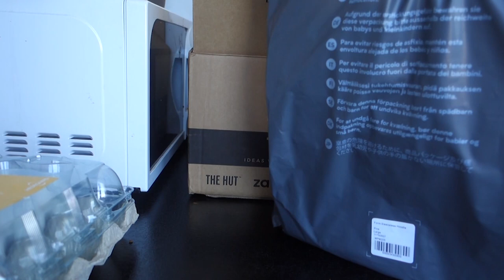BEGINNING OF A NEW CHAPTER! - EPISODE 32